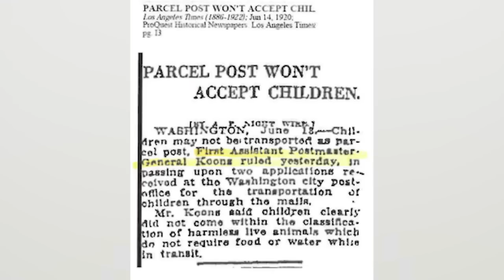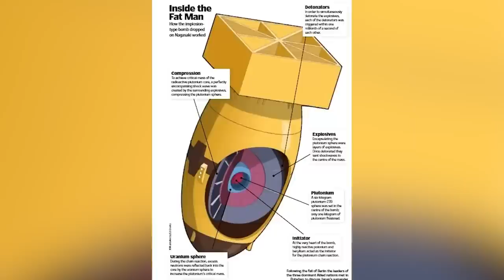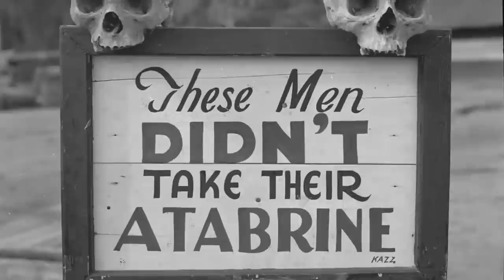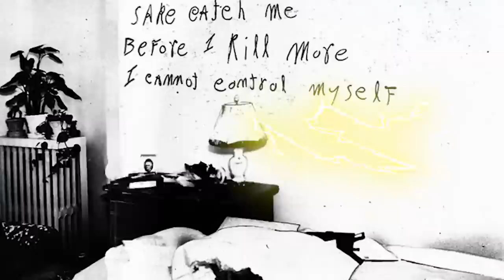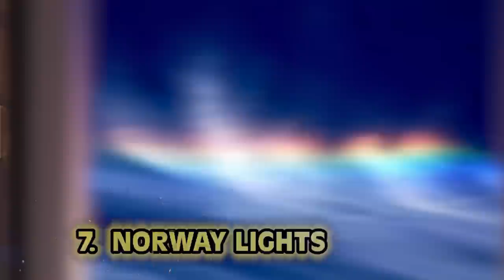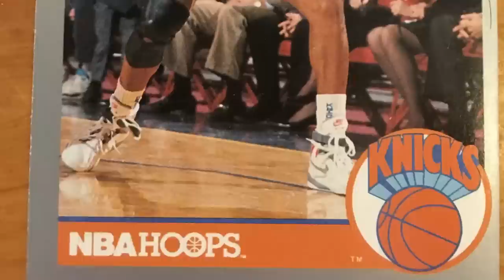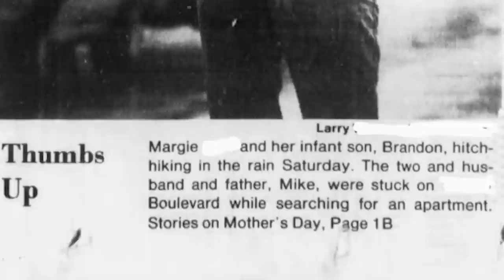Scary Vintage Photos That Will Shock You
Some old buildings have haunted history, but would you ever set foot in any of these rooms? What SHOCKING events took place? Join us today on Bumblebee Elite as we count down our Scary Vintage Photos That Will Shock You!

Editors:
🍯Garreth Arenburg-Duchesne